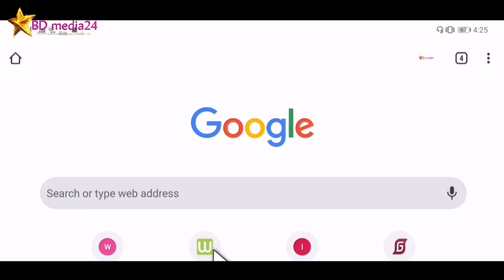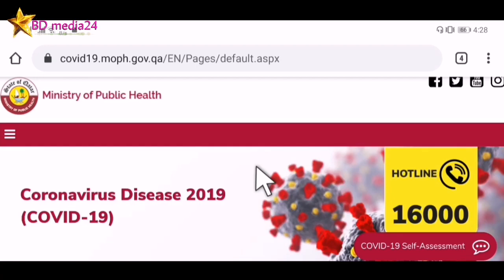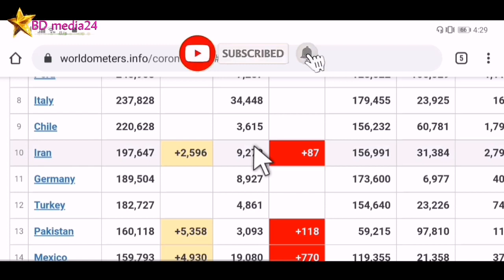Bangladesh & Qatar coronavirus latest update today | June 18, 2020 | BD media24 I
Bangladesh & Qatar coronavirus latest update today | 18 june 2020.

Hastags.